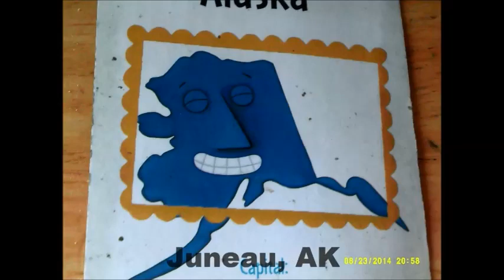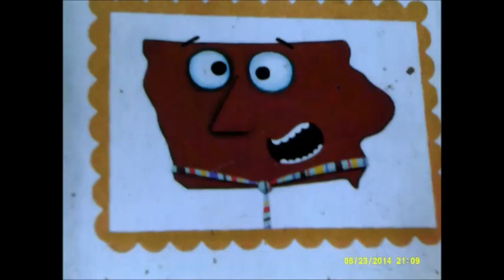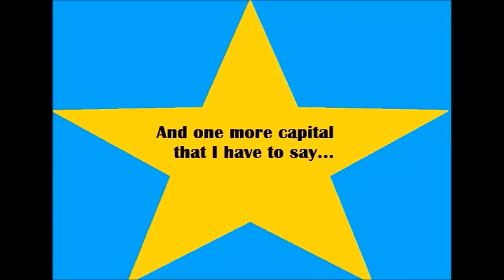Scrambled States Talent Show Pt. 10 with Capitals Song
Vermont tries to learn other states' abbreviations.
Lyrics:
Montgomery, Alabama
Juneau, Alaska
Phoenix, Arizona
Little Rock, Arkansas
Sacramento, California
Denver, Colorado
Hartford, Connecticut
Dover, Delaware.
Tallahassee, Florida
Atlanta, Georgia
Honolulu, Hawaii...
Boise, Idaho
Springfield, Illinois
Indianapolis in Indiana.
Des Moines, Iowa
Topeka, Kansas
Frankfort, Kentucky
Baton Rouge, Louisiana.
Augusta, Maine
Annapolis, Maryland
Boston, Massachusetts
Lansing, Michigan...
St. Paul, Minnesota
Jackson, Mississippi
Jefferson City in Missouri.
Helena, Montana,
Lincoln, Nebraska,
Carson City, Nevada...
Concord New Hampshire.
Bismarck, North Dakota
Columbus, Ohio
Oklahoma City in Oklahoma.
Salem, Oregon
Harrisburg, Pennsylvania.
Providence, Rhode Island
Columbia, South Carolina
Pierre, South Dakota...
Nashville, Tennessee
Austin, Texas
Salt Lake City in Utah.
Montpelier, Vermont
Richmond, Virginia
Olympia, Washington
Charleston, West Virginia.
Madison, Wisconsin
Cheyenne, Wyoming
and one more capital that I have to say:
The District of Columbia-
Washington, DC.
That's the capital
of the USA.
Of the USA.
50 State Capitals!